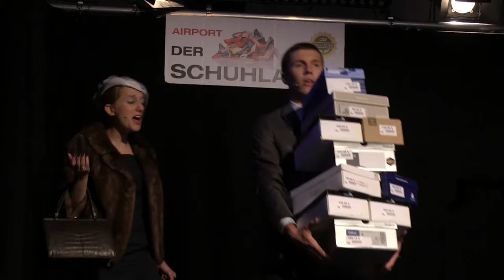Schicksalsflug 50/15 - 2017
Zusammenschnitt der Tournee 2017 (Lachen/Detmold & Leopoldshöhe)